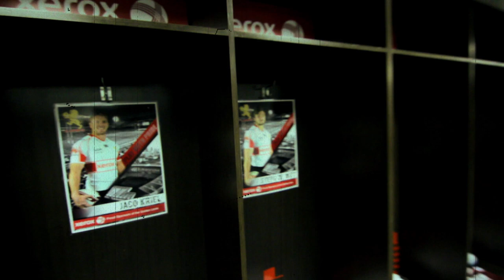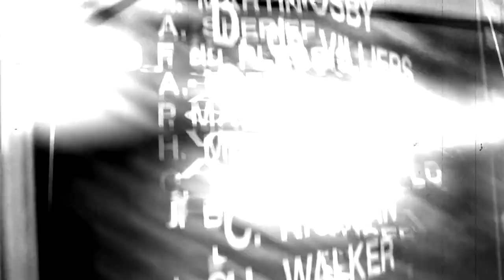Official Lions Rugby Anthem Music Video by 947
Darren and the Breakfast Xpress team from 947 are proud supporters of the Gauteng Lions Rugby team and wanted show their love by creating a music video for their anthem created by Orangotang